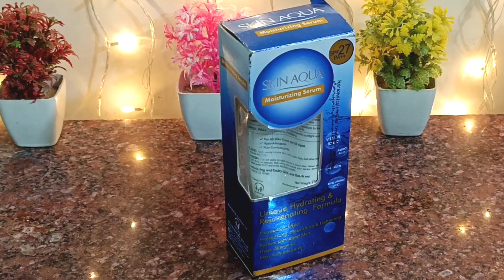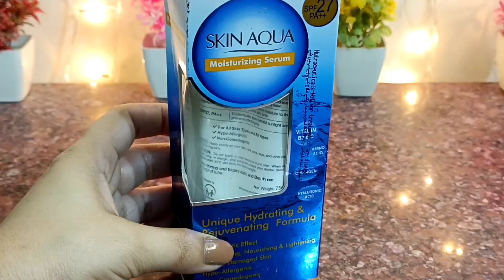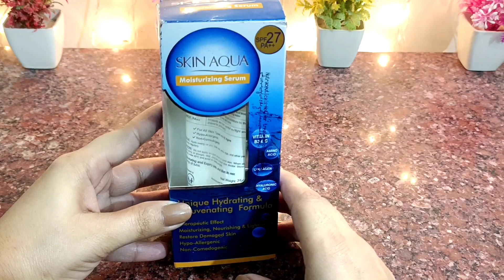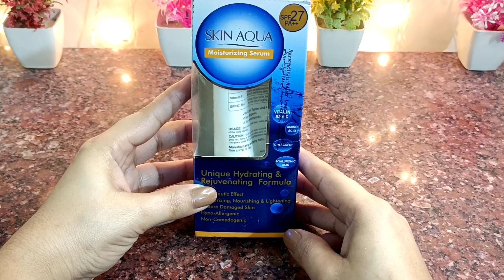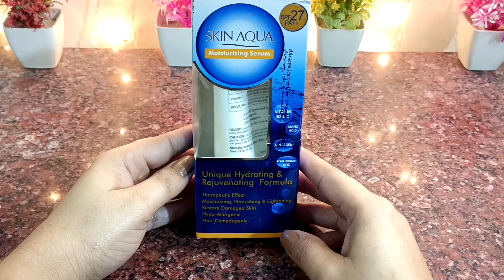Try Hyaluronic Acid Vitamin C Moisturizing Serum for Wrinkles-Free Skin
Hyaluronic acid serum for Skin whitening|vitamin c serum for skin whitening|skin hydration.

Skin aqua moisturizing serum is best serum for all skin types.unique hydrating &rejuvenating formula
Therapeutic effect
Moisturizing, nourishing and skin lightening.
Restore demage skin
Unique serum formulation help nutritions to be instantly and deeply absorbed into the skin.

Amino acid nourishes and keep skin moist and electric.they nourish your skin and boost hydration they act as antioxidant they help to repair your skin natural barrier.hyaluronic acid help skin stretch and flex and reduced skin wrinkles and fine lines . hyaluronic acid is also proven to help wounds heal faster and can reduce searring.hyaluronic acid is safe and beneficial to use everyday for maintaining skin hydration.vitamin c is a science backed darmatologist favorite ingredient that may help slow early skin aging prevent sun damage and improve the appearance of wrinkles darkspots and acne.pigmention and malasma.
Spf27 PA+++ protect skin from harmful sunlight and prevent photo aging

Asalamalaikum my YouTube family ♥️
Welcome 🤗 to my channel zarlish khan ☺️
I am happy 🤗 to share usfull remedies for beauty and health.i hope you enjoy my videos for more natural remedies please like share subscribe my YouTube channel.press that bell 🔔🔔🔔 icon to get notified about every videos

Music 🎼🎶 used by youtube free library